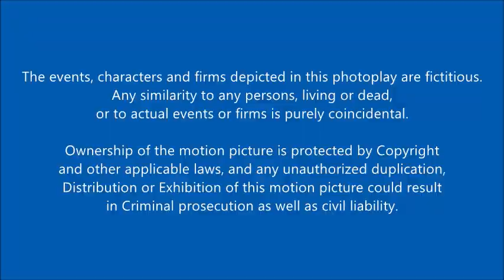The Big G Gang Ending Credits